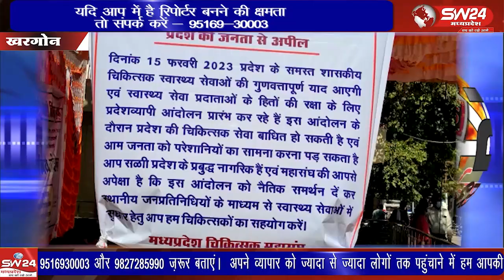जिला अस्पताल में गुरुवार कोअपनी लंबित मांगो को लेकर चिकित्सको ने दो घण्टे काम बंद कर प्रदर्शन किया।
खरगोन जिला अस्पताल में गुरुवार को अपनी लंबित मांगो को लेकर चिकित्सको ने दो घण्टे काम बंद कर प्रदर्शन किया। प्रदेशव्यापी आंदोलन के तहत डॉक्टर्स ने सुबह 10 से 12 बजे तक मरीजों को चिकित्सा सेवाएं नहीं दी।